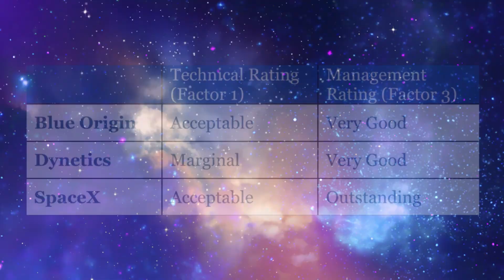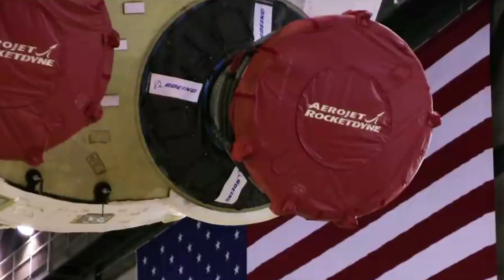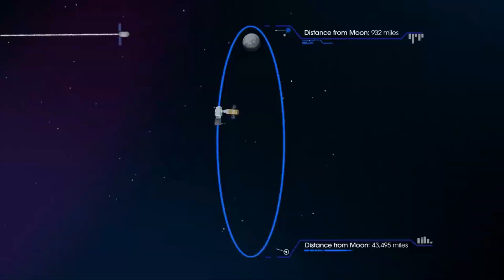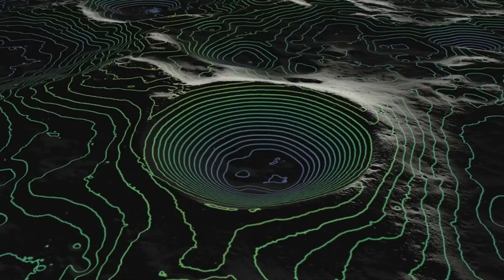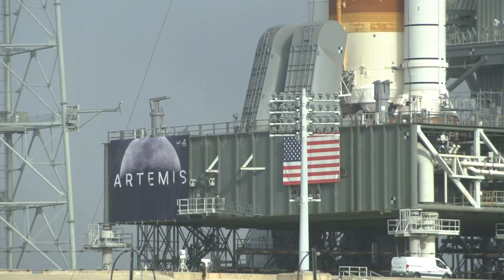NASA Is Looking For Another Artemis Lunar Lander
Not long ago NASA chose SpaceX and awarded the company $2.9 billion for the development and creation of a lunar Starship. This was a part of the agency’s HLS competition with SpaceX, Dynetics, and Blue Origin. However recent news reveals that NASA not only wants SpaceX, but another American company to help transfer astronauts to the surface of the Moon apart of Artemis.

Yesterday on the 23rd, NASA announced plans to create additional opportunities for commercial companies to develop an astronaut Moon lander. Specifically, NASA is asking American companies to propose lander concepts capable of ferrying astronauts between lunar orbit and the lunar surface for missions beyond Artemis III, which will land the first astronauts on the Moon in more than 50 years. This is big news as NASA makes big steps towards the first SLS launch and more.

We have seen NASA work with different commercial companies a lot in recent years. As more companies within the United States and beyond get bigger and offer greater services, NASA sees a great opportunity for help and more. In a lot of these scenarios, NASA provides funding and the commercial companies provide a service. Here I will go more in-depth into this most recent announcement and what it means for the future of Artemis and humans on the Moon.

Chapters:
0:00 - Intro
1:19 - Recent Announcement
6:02 - Conclusion